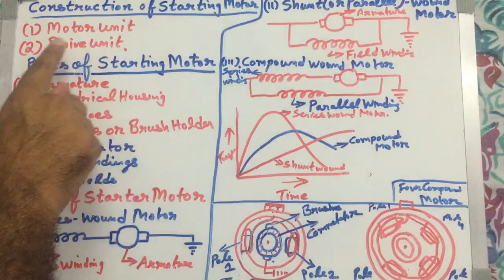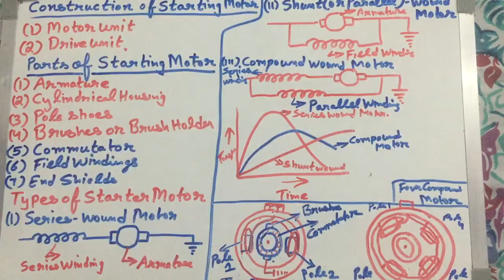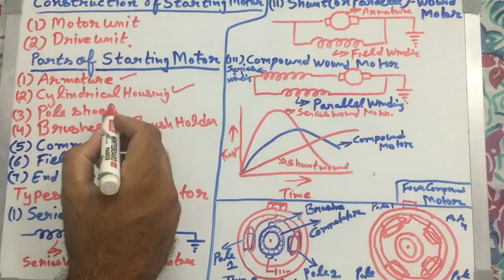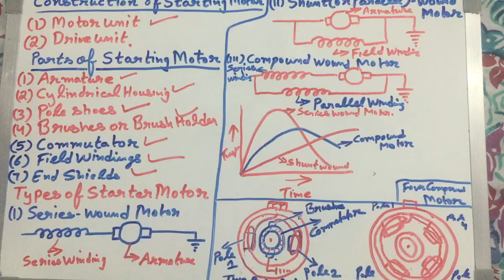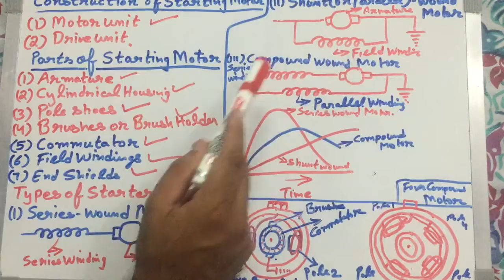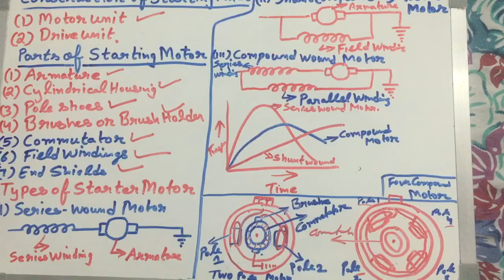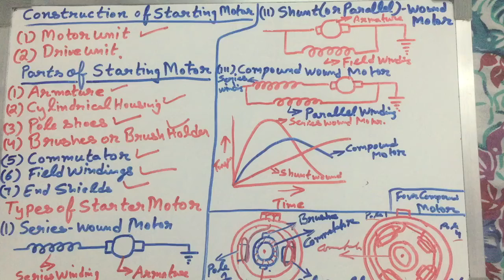CHAPTER 3 CONSTRUCTION OF STARTING MOTOR